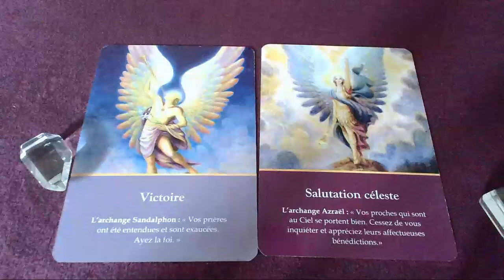Message du jour - 8 Août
Bon visionnage !